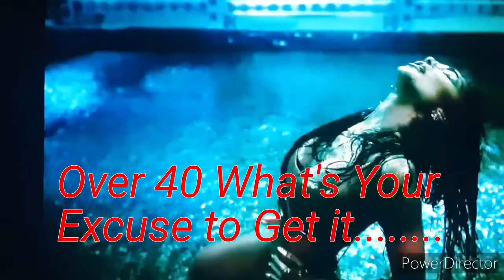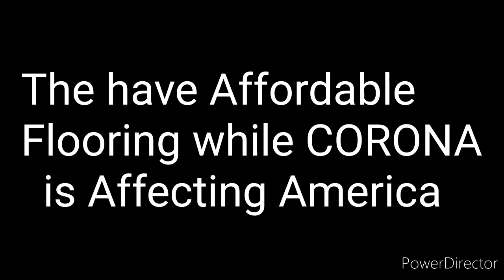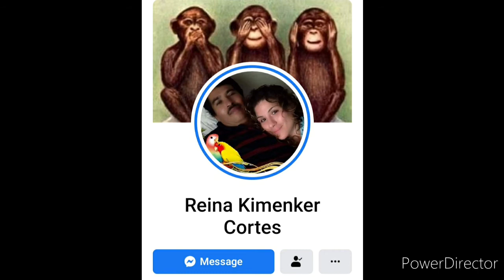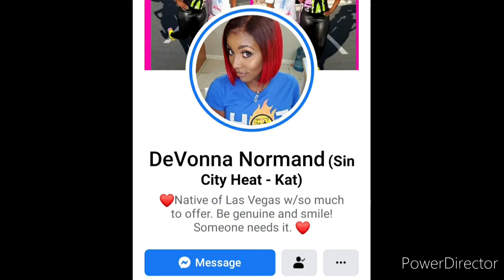Salute...To Ladies Who do it in Business